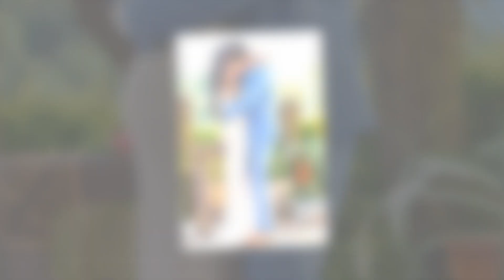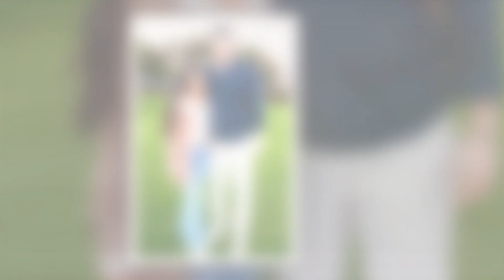GAME OVER! Devin Strader SHOCKINGLY Claims He Wasn’t Jenn Tran’s First Choice!